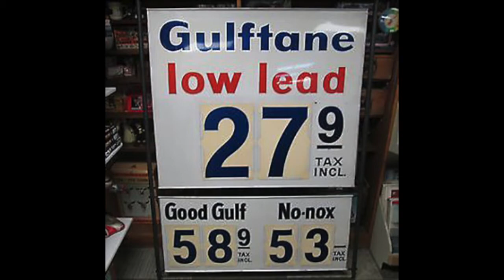SOMEBODY CALL A WRECKER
It all started one morning 25 years ago. when a morning traffic reporter on my radio said "Somebody Call A Wrecker" By days end I had this song. Took it to my pal Jim Hoke who came up with the arrangement you hear. Got my other bud Ronnie Godfrey to give it the vocal I wanted for it and play some barrelhouse piano. I MAY of played rhythm guitar on the track? Jim Hoke played EVERYTHING ELSE. Again its recorded on Jim's old reliable porta studio in 1991. Today on April Fools day I added in the illustrations. They say I write very visually. Lots of motor metaphors in this one